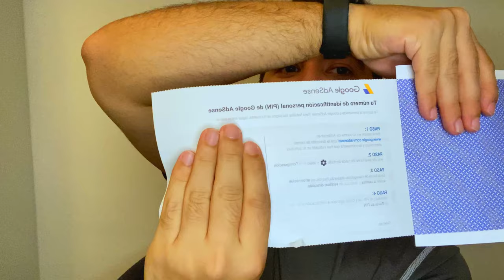Recibi una Carta de Youtube / Llego Mi Carta de Google Adsense / Ya Monetizo mi Canal | DAVID CAMPOS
Lllego mi carta de google Adsense ahora ya puedo verificar mi cuenta y asi poder retirar el dinero de mi cuenta de google Adesense por todo lo ganado en mi canal de youtube.
en la carta recibi un ping donde esto ayuda a confirmar mi direcion y asi poder hacer el desenbolso del dinero a mi cuenta bancaria.